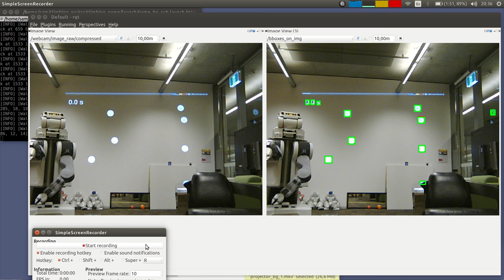Climbing game test on projector with background substraction detection 2